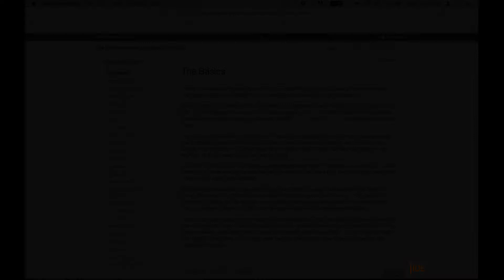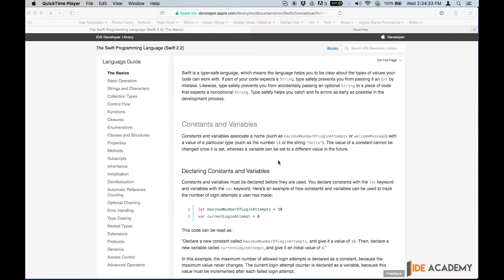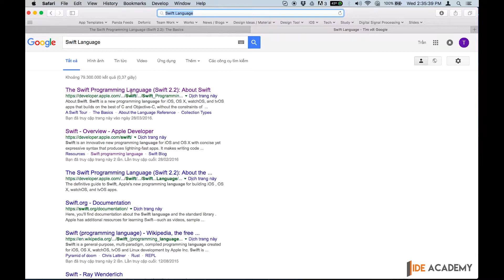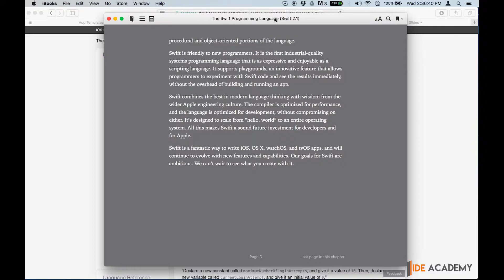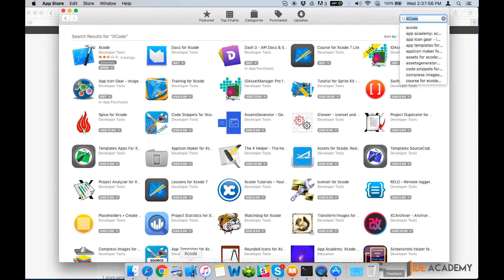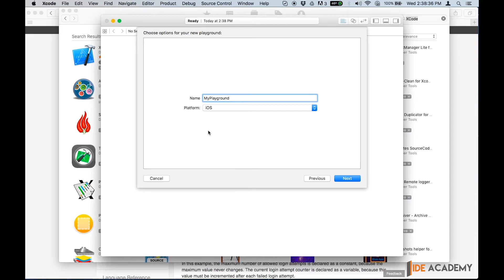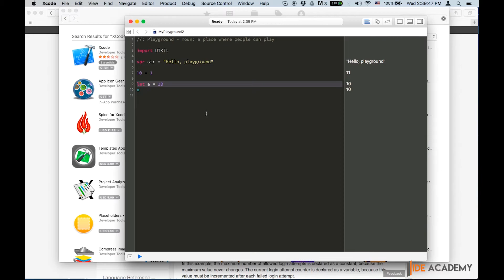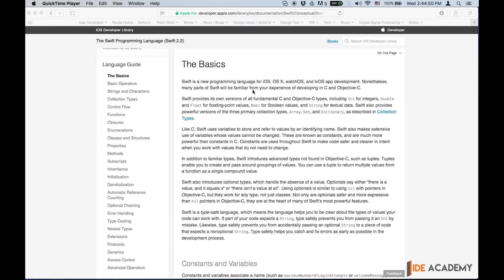Giới thiệu ngôn ngữ lập trình Swift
Giới thiệu ngôn Swift và một số công cụ cần thiết để lập trình ngôn ngữ này.

Ngoài ra hiện tại có rất nhiều nguồn tài liệu về Swift, tuy nhiên chúng ta cứ bám theo tài liệu từ Apple vì tính chuẩn xác cũng như tính update liên tục.